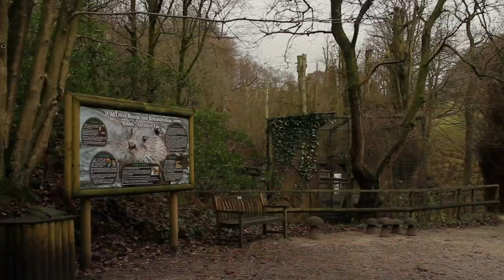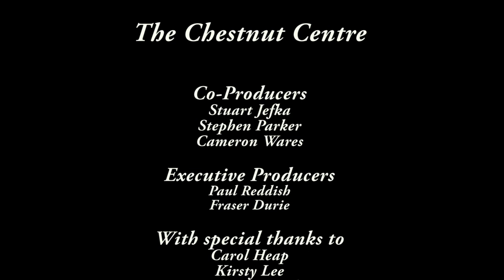The Chestnut Centre